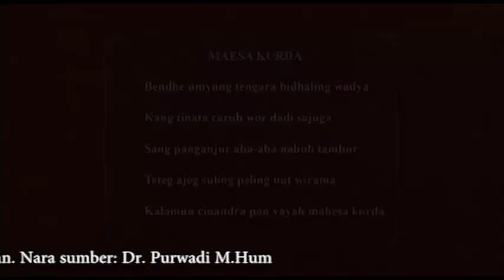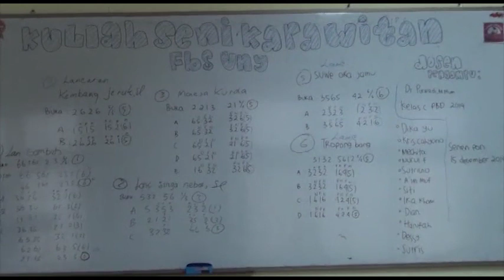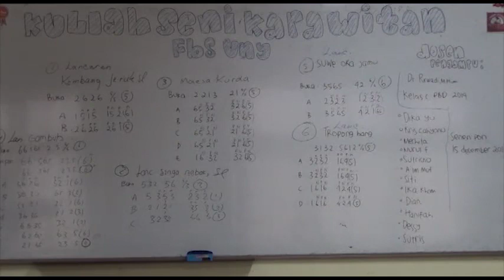Pemuda seni. Olah vokal karawitan